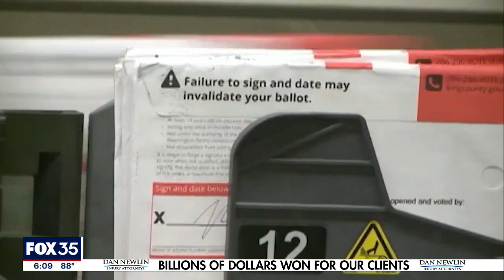Charges announce in 'ghost' candidate funding investigation